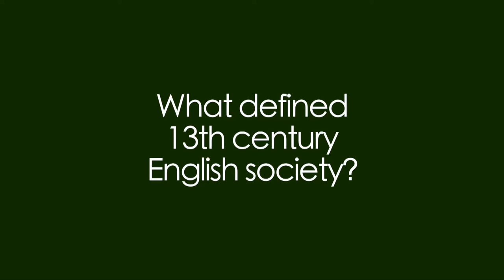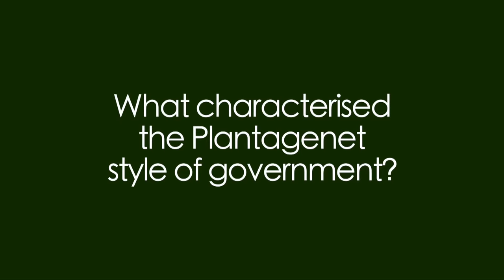Professor Nicholas Vincent on Magna Carta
Professor Nicholas Vincent, one of the leading authorities on Magna Carta, advisor to the British Library on their Magna Carta exhibition and Professor of Medieval History at the University of East Anglia, kindly gave us the opportunity to talk to him about the charter at the British Academy.